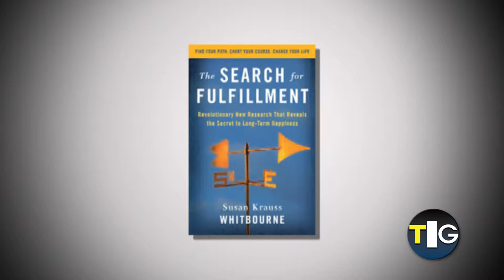Dr. Susan Krauss Whitbourne 01.13.19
The Income Generation With David J. Scranton